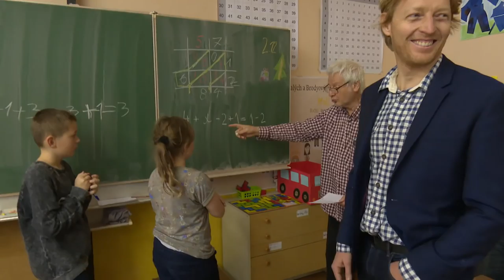Filantrop — Karel Janeček (trailer)